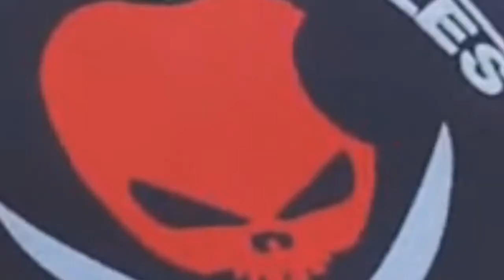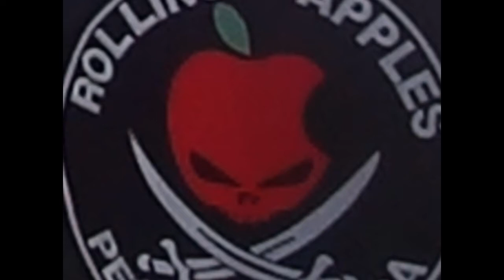#6 COCHES CLÁSICOS de los 80 Canyelles 2018 Tarragona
los Rollings Apples en ruta. como nos gusta todo lo que lleve motor
COCHES  CLASICOS  de los 80 canyelles2018 Tarragona